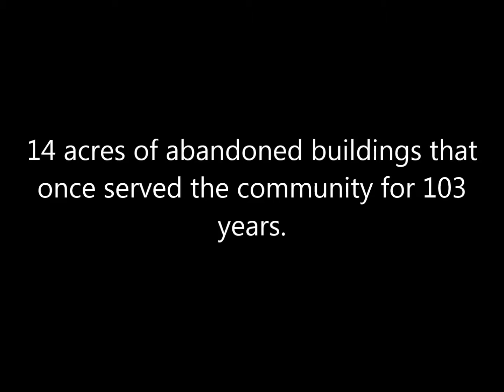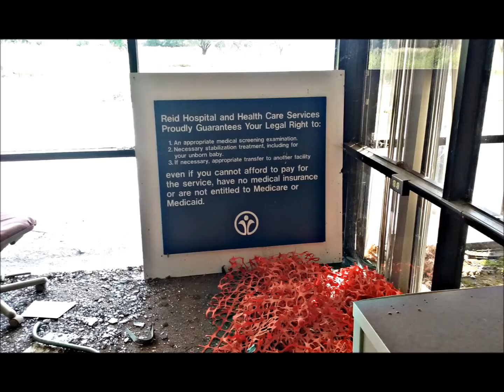Old Reid Hospital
Exploring the abandoned Reid Hospital.